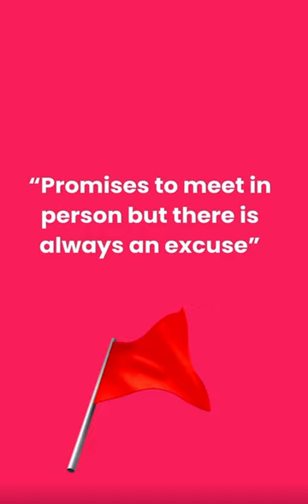Romance scams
It is National Dog Day! 🐾🐶

. but we've got a bigger message.

IT'S NATIONAL SCAMS WEEK!

Today's topic is Romance Scams and all the red flags that come with it 🚩🚩

Dating and romance scams often take place through online dating websites, but scammers may also use social media or email to make contact.

These scams are also known as ‘catfishing’. Scammers typically create fake online profiles designed to lure you in. They may use a fictional name, or falsely take on the identities of real, trusted people such as military personnel, aid workers or professionals working abroad.

To report a cybercrime, cyber.gov.au/report